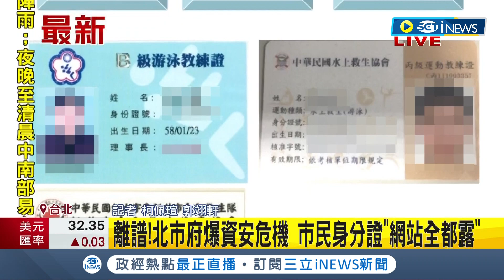市民身分證"網站全都露"! 北市府爆資安危機 外洩大量民眾個資 許淑華接陳情痛批市府淪詐團幫兇｜記者 柯佩瑄 郭翊軒｜【台灣要聞】20231025｜三立iNEWS